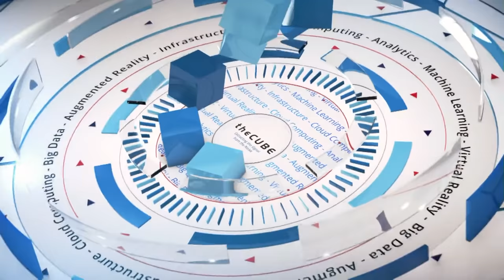Chris Rosen, IBM Kubernetes Service | KubeCon 2018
Chris Rosen from IBM Kubernetes Service sits down with John Furrier & Stu Miniman at KubeCon 2018 in Seattle, Wa.

IBM goes hard in open source so enterprises can take it easy

Supercharging its position as an open-source purveyor, IBM Corp.’s recent acquisition of Red Hat Inc. has helped spread enterprise adoption of containers’ virtualized method for running distributed software applications. IBM now stands as an experienced enterprise player with a new open-source toolset.

IBM’s investment in open source goes back years. Big Blue went all-in on Kubernetes, the popular open-source container orchestration platform about two years ago, according to Chris Rosen (pictured), program director, offering management, IBM Container Service and IBM Container Registry. The company contributes to the open-source Cloud Native Computing Foundation upstream and then simplifies the technology for end users.

“We build our solutions on top of these open-source projects, adding value, simplifying the management of those solutions,” Rosen said.

Rosen spoke with John Furrier (@furrier) and Stu Miniman (@stu), co-hosts of theCUBE, SiliconANGLE Media’s mobile livestreaming studio, during the KubeCon + CloudNativeCon event in Seattle, Washington. They discussed how IBM balances upstream open-source contributions with downstream productizing of open-source technology. (* Disclosure below.)

Enterprise orders Kubernetes well done
“You hear time and time again at these conferences that the power of the community is so much greater than one individual company,” Rosen said.

This has been borne out by companies like Google LLC, Lyft Inc. and Tesla Inc., freeing up their technology to open source. Companies benefit from the community of developers; developers benefit from the code; end users benefit from improved technology.

“So let’s work together as a community, build that solid foundation at the open-source level, and then IBM’s going to add things that we think are differentiating and unique to our offering,” Rosen stated.

The most valuable thing a provider like IBM can offer for complex technology like Kubernetes is simplification. It simplifies the entire Kubernetes stack with orchestration at the top, containerd engine below that, plus Prometheus monitoring, Calico security, etc.

It’s complex, and what might further tangle it are new releases of Kubernetes. For this reason, IBM participates frequently in CNCF conformance testing.

“We typically are the first public cloud to add support for a new version of Kubernetes,” he said. “The only way we can do that is by actively participating in the community.”

Watch the complete video interview below, and be sure to check out more of SiliconANGLE’s and theCUBE’s coverage of the KubeCon + CloudNativeCon event. (* Disclosure: IBM Corp. sponsored this segment of theCUBE. Neither IBM nor other sponsors have editorial control over content on theCUBE or SiliconANGLE.)